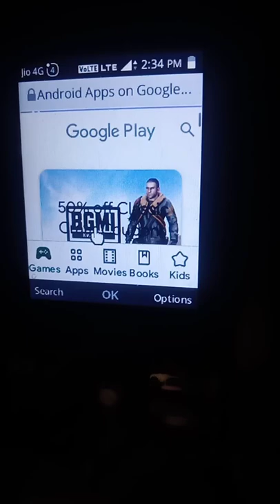How to open Google Play Store in Jio Phone